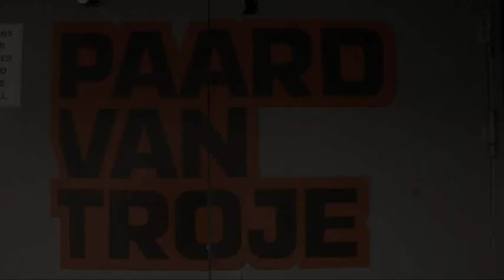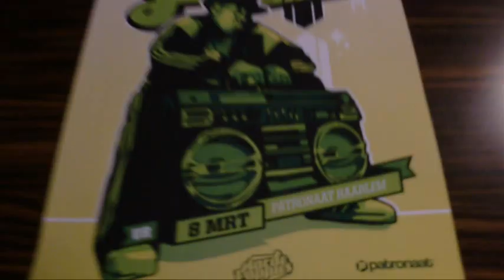Rahzel and JS-1 NL Tour 2013 Den Haag / Haarlem / Arnhem 7 8 9 th March